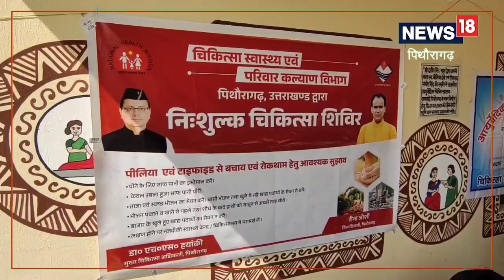OMG! अचानक बीमार पड़ गया पूरा गांव, मंत्री की फटकार पर दूसरी बार पहुंचे डॉक्टर तो हुआ यह खुलासा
जिसके बाद दोबारा डॉक्टरों की टीम के साथ जिले के मुख्य चिकित्साधिकारी डॉ एचएस ह्यांकी भी खुद मौके पर पहुंचे और स्थिति का जायजा लिया.